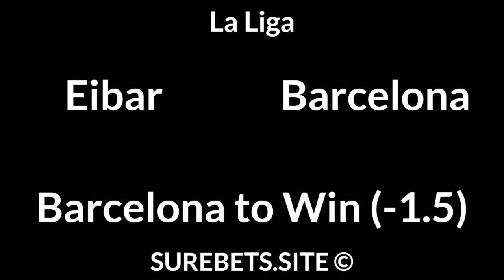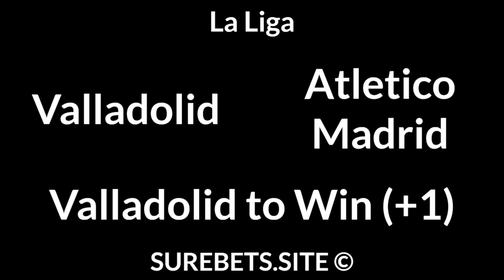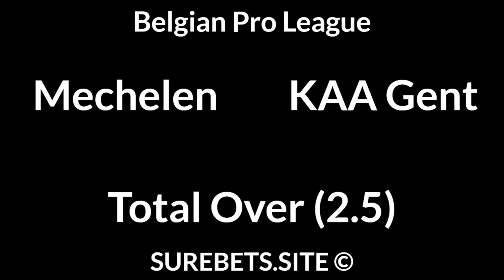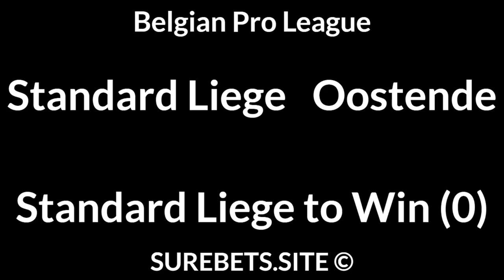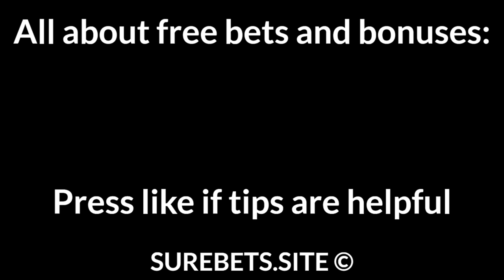Football Betting Tips Today — La Liga, Bundesliga, Belgian Pro League, A League Predictions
Elche vs Athletic Club
Elche to Win

Eibar vs Barcelona
Barcelona to Win (-1.5)

Huesca vs Valencia
2X

Valladolid vs Atletico Madrid
Valladolid to Win (+1)

Celta Vigo vs Real Betis
Real Betis to Win

Osasuna vs Real Sociedad
Real Sociedad to Win

Wolfsburg vs Mainz
Wolfsburg to Win

Koln vs Schalke
Koln to Win (-1.5)

Standard Liege vs Oostende
Standard Liege to Win (0)

Wellington Phoenix vs Western United
Wellington Phoenix to Win

Melbourne City vs Central Coast Mariners
Melbourne City to Win (-1)